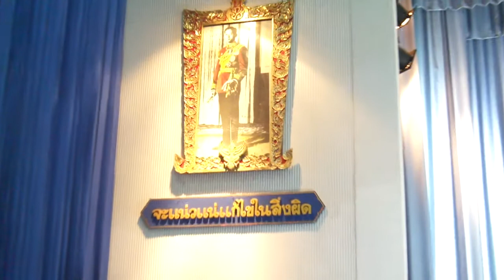วิวาห์ปิ๊กจ๋า งานเลี้ยง